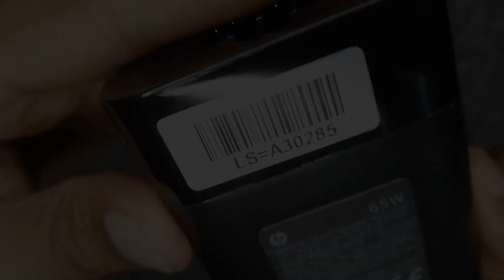HP 65W USB-C Slim Power Adapter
HP 65W USB C Laptop Charger Power Adapter Replacement for HP Spectre X360,Spectre,Elitebook x360,Elitebook,Chromebook,Elite x2,Envy,ProBook.
hp 65w type c usb c slim travel power adapter tpn ta02 hp elitebook x2 x360 1030g2 type-c 65w tpn-cn10 tpn fa03 tpn ca01 tpn ca10-tpn-ta02-tpn-la12-hp-elite-dragonfly-g2

Shop Address:
Laptop Solution
Level-07, Shop-703, Multiplan Center,